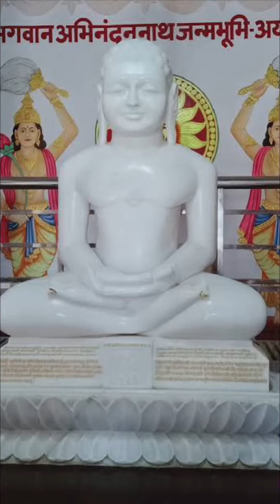6 January 2023